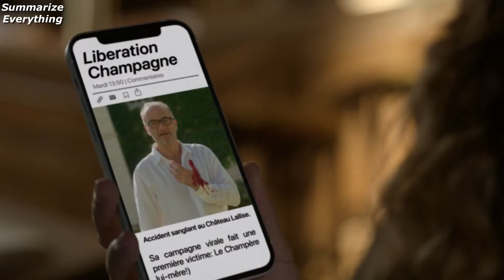Emily in Paris S2 Ep8 (Champagne Problems) Sum-up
22 Dec. 2021,
Production : Darren Star Productions, Jax Media, MTV Entertainment Studios

Emily en París,
Эмили в Париже,
艾蜜莉在巴黎,
エミリー、パリへ行く,
에밀리 파리에 가다,
Emily Ở Paris
Η Έμιλι στο Παρίσι
Emily,
เอมิลี่ในปารีส,
אמילי בפריז,
إميلي في باريس